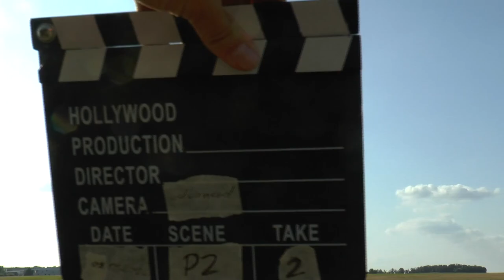WAGAC2024 P2 02 Pawel Mazur 1stUnk